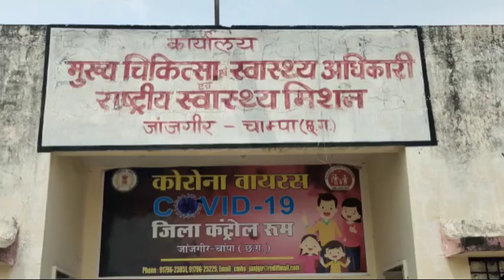Breaking ll स्वास्थ्य विभाग की बड़ी लापरवाही ll 29 JUNE 2021